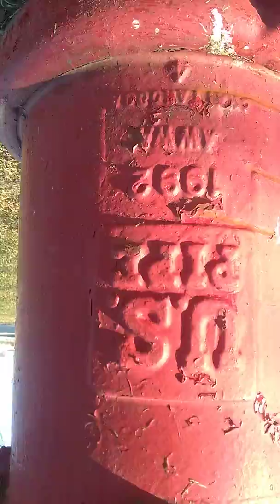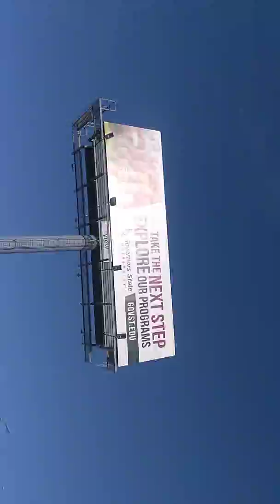MARY-L33'$ ALDI IN CICERO VIDEO...